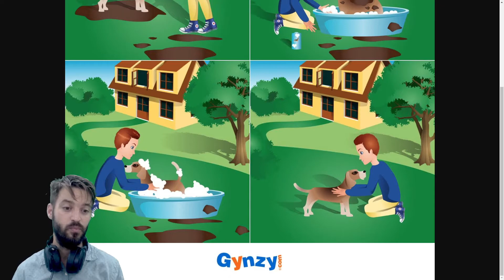SS3.154 Picture Sequence Talk